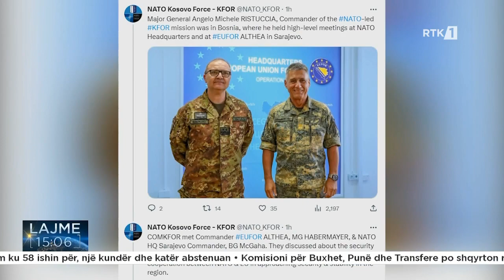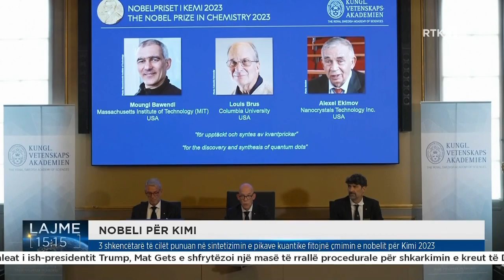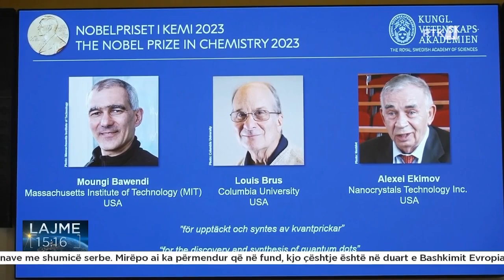Lajme 15:00 04.10.2023